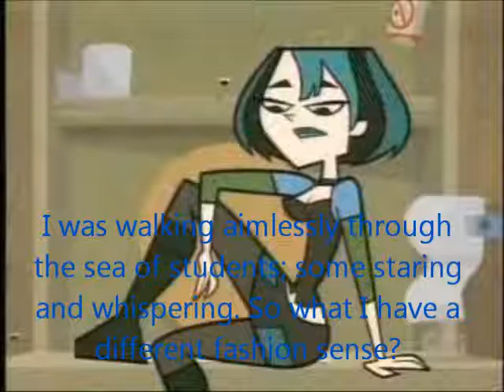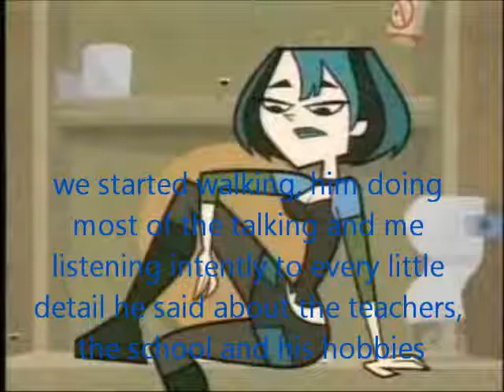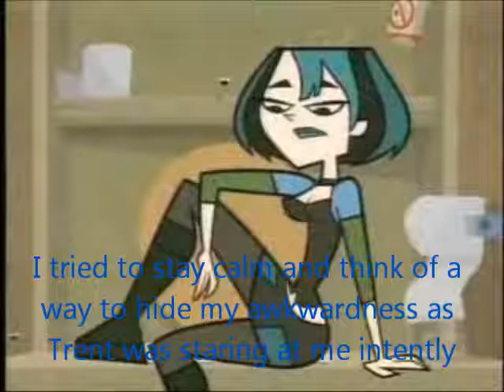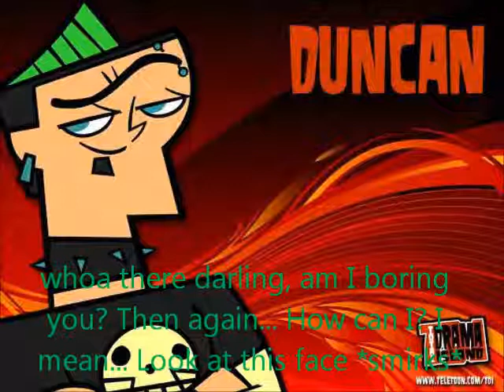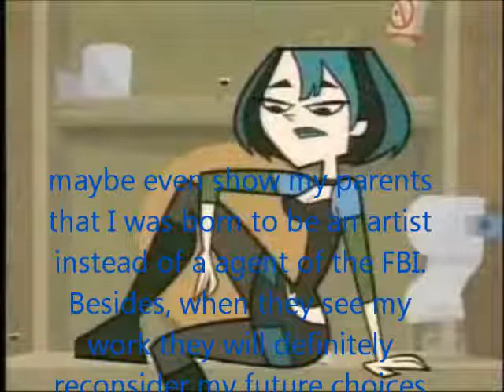Gwen's Story Part 2 - Bloodstained Love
Gwen's time at school is really hard so far